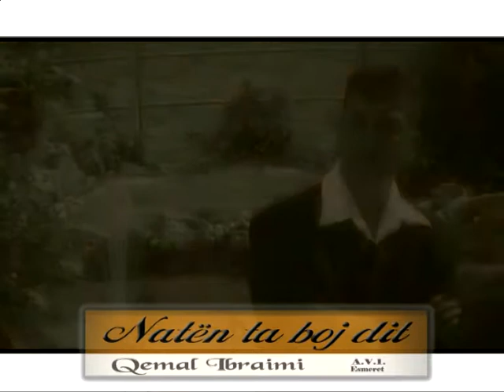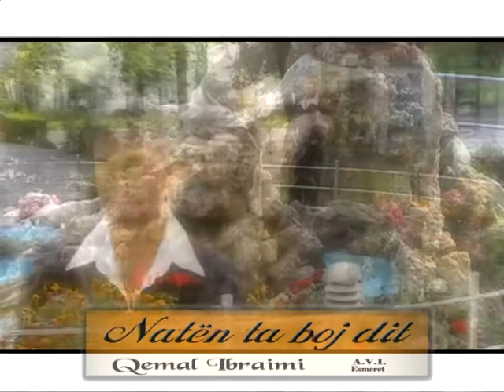Qemal ibraimi-Naten ta boj dit..& Esmeret oher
Qemal ibraimi-Naten ta bej dit..& esmeret oher